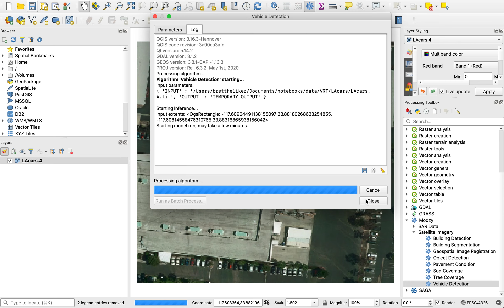Automated Vehicle Detection in QGIS using computer vision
Watch this video to see a Modzy vehicle detection model integrated into QGIS to automate the vehicle detection process using computer vision.